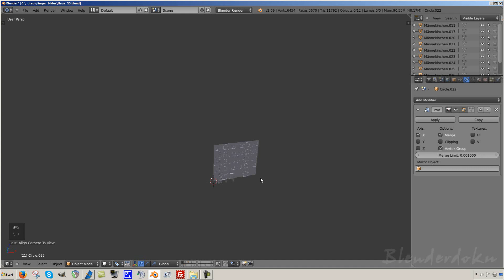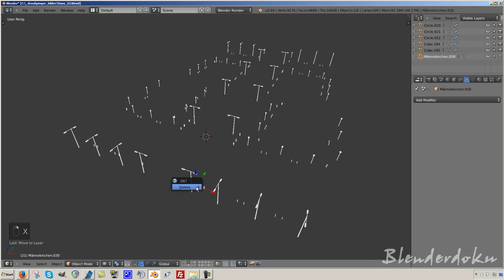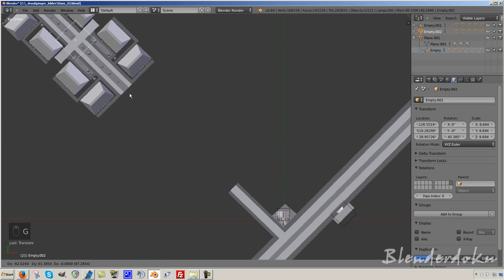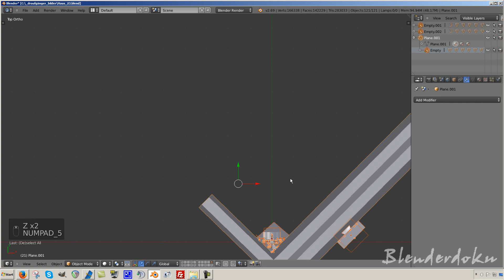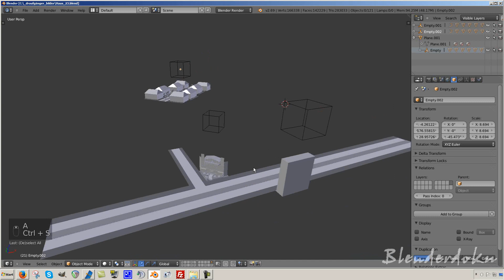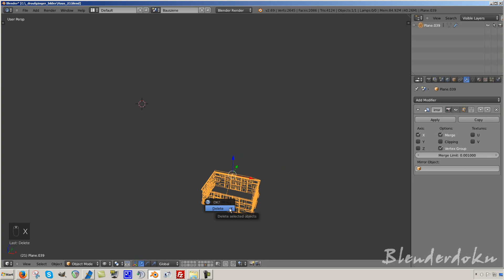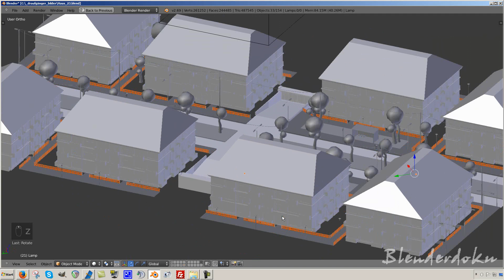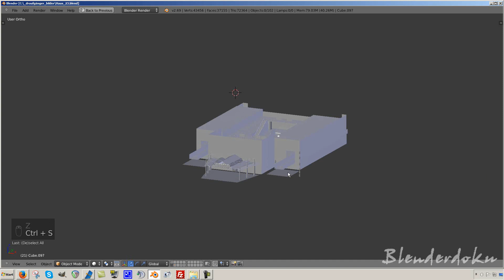Lass´ Bauen in Blender #251 [Deutsch FULL HD] Weitere Straßenplanung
Seit dem 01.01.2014 befinden wir uns in der zweiten Staffel, bauen an einer modern gehaltenen Stadt und versuchen dem ganzen neben mehr Details noch mehr Leben einzuhauchen!

be creative!